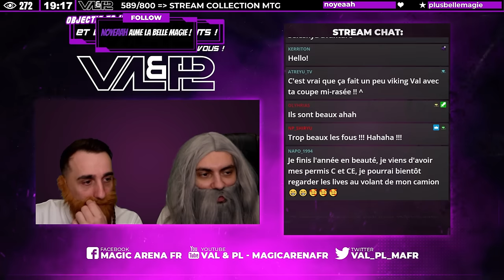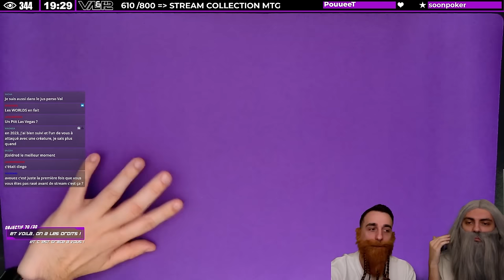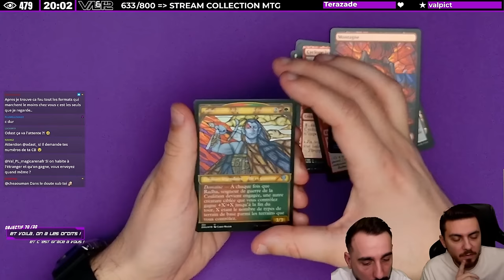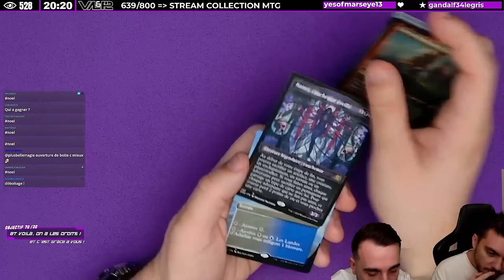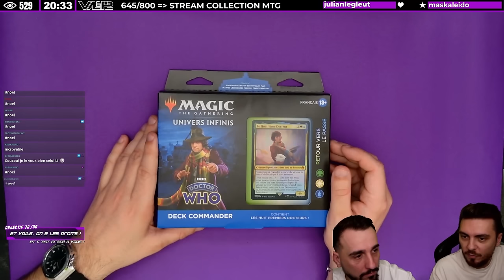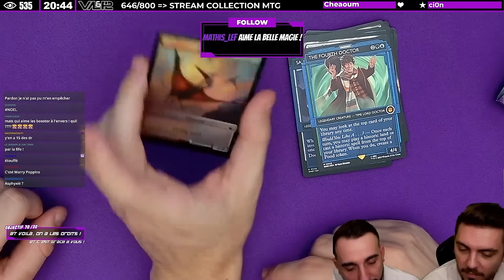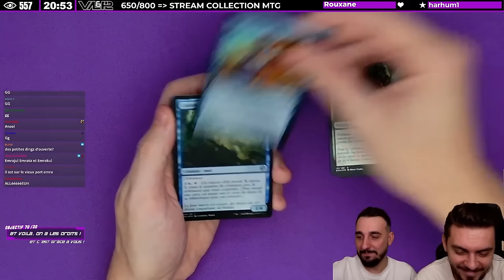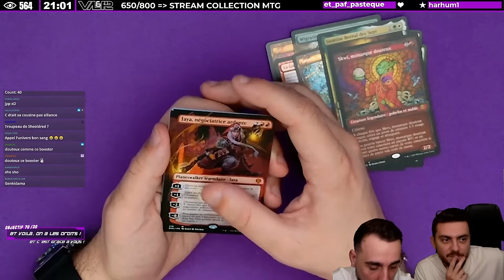LE STREAM DE NOEL SE TRANSFORME EN FAQ ! DES CADEAUX ET DU FUN !